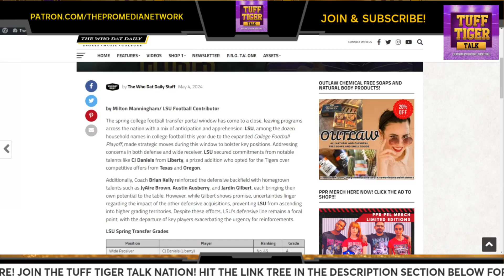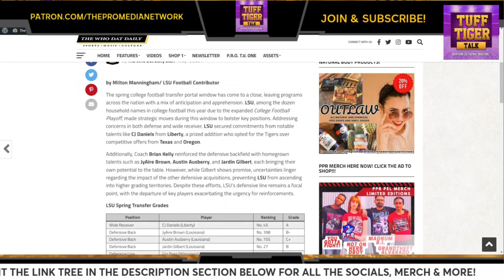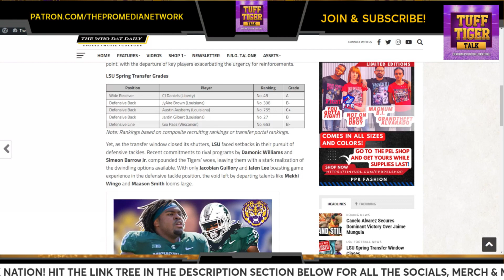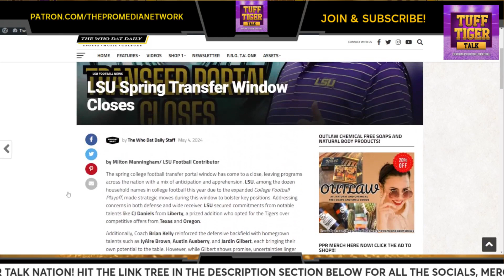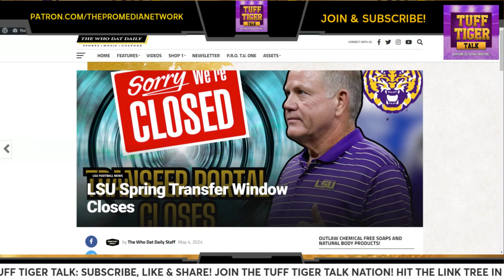LSU Still Searching for D-lineman After Spring Transfer Window Closes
Join Big Q on "The Sports Coma" as we dive into the latest on LSU Football, focusing on the team's efforts in the spring transfer portal. Despite several notable additions, the Tigers are still on the lookout for a key D-lineman to bolster their defensive front. In this episode, we'll analyze the recent transfers, their potential impact, and take a detailed look at LSU's unofficial depth chart as we head into the new season.

What gaps remain in the roster, and what can fans expect from the Tigers in the upcoming games? We'll discuss all this and more, providing in-depth insights into the team's strategy and preparation.

Let's keep the conversation going in the comments and share your thoughts on LSU's lineup and strategy! 💬🎉